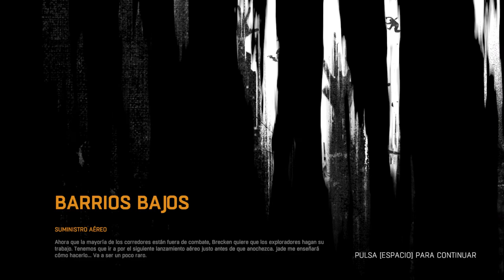Dying Light (#4) - Suministro Aéreo